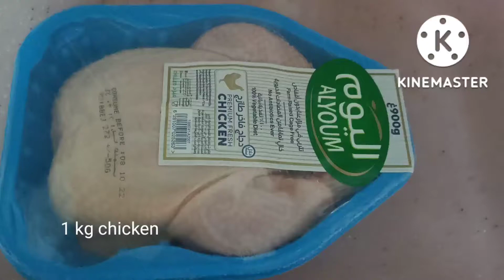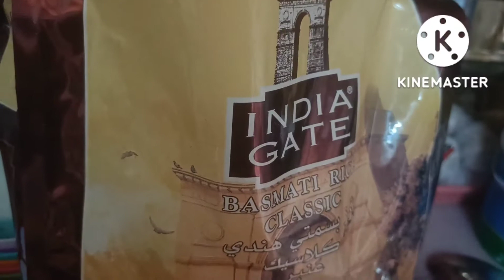తెలంగాణ స్టైల్ చికెన్ దమ్ బిర్యాని # chicken dum biryani#gourisiriboga Saudi Arabia lo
chicken biryani
chicken dum biryani
# Telangana style dum biryani chicken